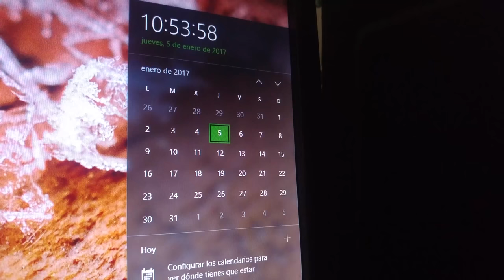Nokia 3330 Después de 7 Años (4ª Parte)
Segundo día con mi Nokia 3330 después de 7 años sin usara.